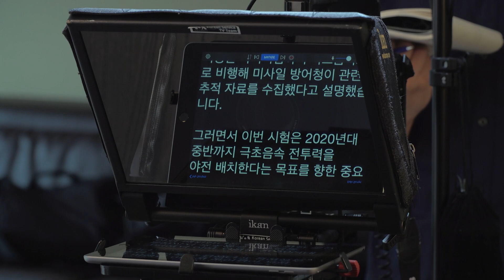VOA 코로나 사태 뉴스 제작현장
미국 수도 워싱턴에서 신종 코로나바이러스 감염이 발생하면서, VOA도 감염 확산 방지와 안전을 위해 많은 직원이 재택근무에 돌입했습니다. VOA 한국어 서비스 직원들도 각자의 집에서 창의적인 방법으로 취재와 뉴스 제작을 이어가고 있습니다. @VOA 한국어